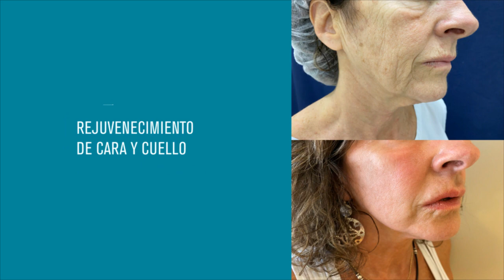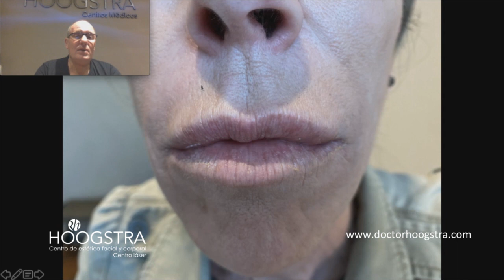Rejuvenecimiento del labio (20269)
Relleno de Labios. Aplicación de relleno con Acido Hialurónico.

La falta de volumen, la forma y las arrugas constituyen los principales problemas estéticos de los labios.

Los materiales de relleno son la herramienta más sencilla y con menor tiempo de recuperación para dotar de forma, volumen y atenuar arrugas.

Entre los principales beneficios se encuentran:

• Reduce las arrugas faciales
• Atenúa las líneas de expresión.
• Ofrece resultados naturales
• Sin dolor
• Inmediata recuperación

Si desea ver más videos sobre tratamientos visite nuestra web oficial